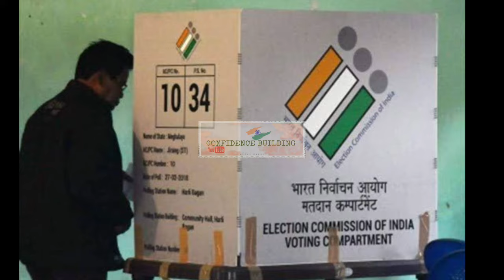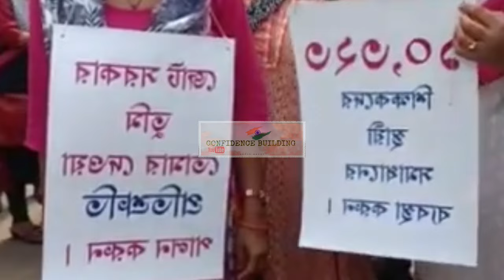লোকসভার পূর্বে 10323 এর ভাগ্য নূতন কোন আশার আলো দেখাবে কী ডাবল ইঞ্জিন সরকার?